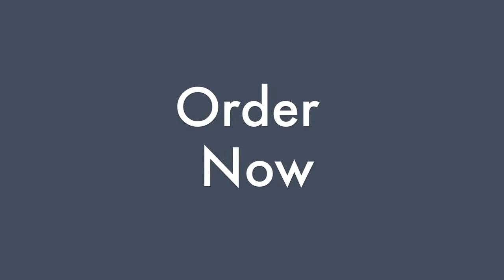Defense Pillow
A cheezey ad.